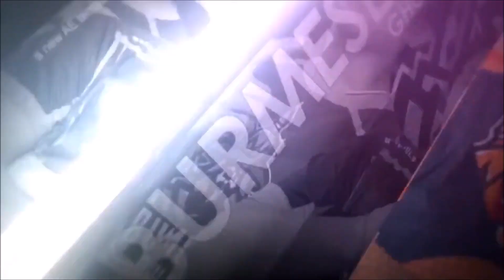Mobile Legends - MPL INVITATIONAL 4 NATION CUP PLAYOFFS DAY 2 HIGHLIGHTS!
Mobile Legends MPL Invitational
Mobile Legends MPL ID/MYSG/MM